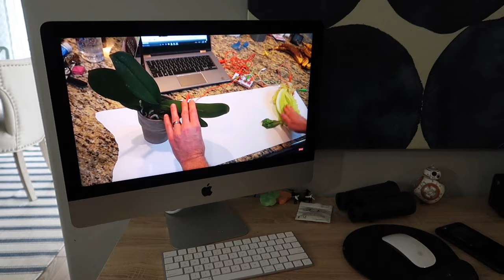$3,000 binoculars!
Come hang out with us at CVX live this year!